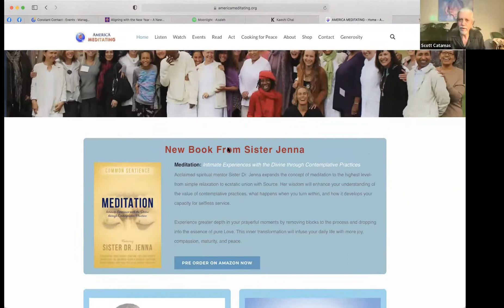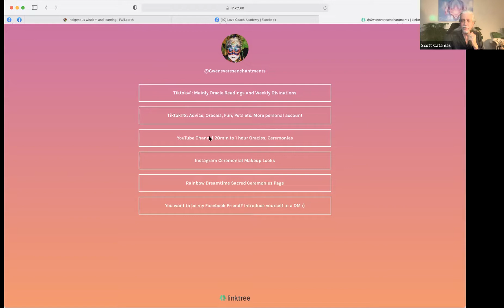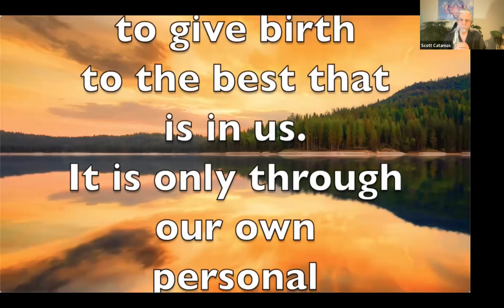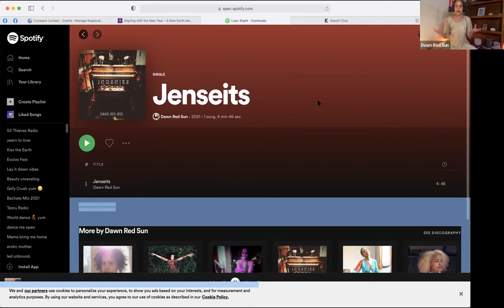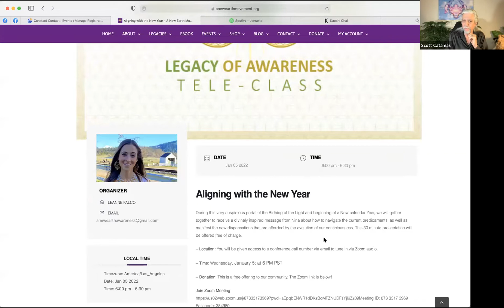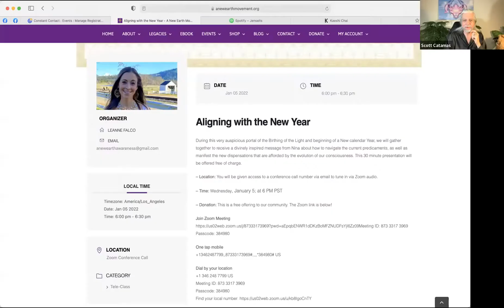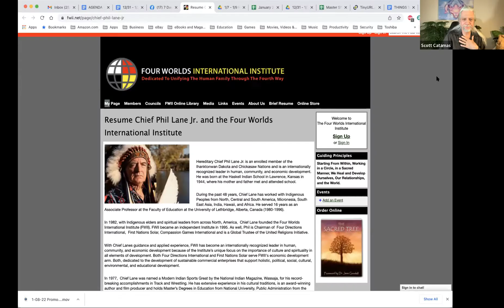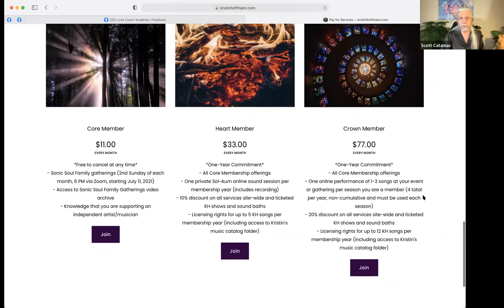TAW on 1-1-22: New Year’s Evolutions: We Are The Awakening World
Show Theme: New Year’s Evolutions: We Are The Awakening World

Show Description:

We are launching THE AWAKENING WORLD on January 1, 2022 and we want for YOU to join us.  We will be bringing you many of the features you loved on Saturday Night Alive, with greater depth and Community Connection!

For our first show on 1-1, Scott will be co-hosting with Kristin Hoffmann and we have a terrific show planned.  Sister Jenna will be leading a powerful meditation with Kristin playing music.  We have powerful speakers such as Nina Palmieri, Chief Phil Lane Jr., Ben Bowler.  Gwenevere Bridge will be doing a psychic reading for the New Year 2022.  We are introducing our audience to a bright young musical talent in Dawn Red Sun.  Our favorite dance artist Kaeshi Chai will be joining us for another powerful collaboration with Kristin.

We will also be offering an “After-Show” opportunity to create greater community connection with members of the audience providing their thoughts, wisdom and sharings!

It’s a NEW YOU in the NEW YEAR and we are excited to continue bringing programs that are inspiring and informative!  you will receive the links for all three weekend shows, for all of January, February and March!

These shows are THE AWAKENING WORLD on Friday Nights (at 7:30 PM) and Saturday Nights (6 PM), and SACRED SUNDAYS at 10 AM.   (All Pacific Times)

Sister Jenna is an acclaimed, trusted spiritual mentor and host of the popular America Meditating Radio Show.

*Amazon Link for new book - Meditation: Intimate Experiences with the Divine through Contemplative Practices

Dawn Red Sun is a musical alchemist whose mission is to write medicinal music that raises the state of well-being within oneself on physical, mental, emotional and spiritual levels.

Nina Palmieri is a master educator, Nagual woman, and wisdom keeper who shares her gift of divine perception to bring clarity and guide one home to their authentic self, so that we take personal responsibility for our lives. As a clear channel of the Divine Mother, her ever-growing community considers her a light-bearing guide and mentor.

Ben Bowler is the Executive Director of UNITY EARTH, empowering worldwide solutions for unity, purpose and peace. Ben has a history of innovation in spiritual tourism, and global events dedicated to healing, uplifting, uniting and inspiring.

Kaeshi Chai is a transformational performer, director and dance leader and is a founder of internationally acclaimed Bellyqueen and PURE Dance.

Kristin Hoffmann is a Conscious Musician, Producer and sound healer... and the vocalist for the internationally acclaimed show BELLA GAIA.

Hereditary Chief Phil Lane Jr. is an enrolled member of the Yankton Dakota and Chickasaw Nations and is an internationally recognized leader in human and community development.